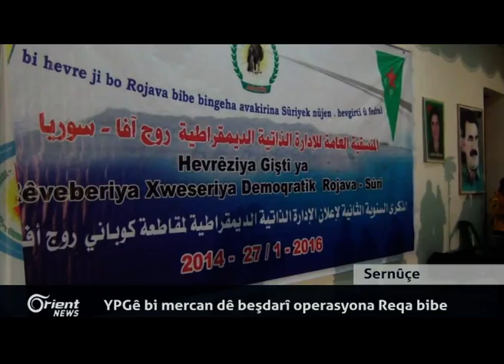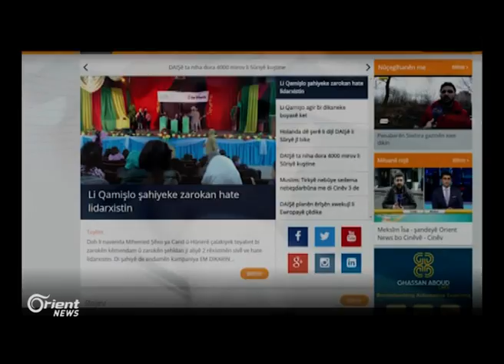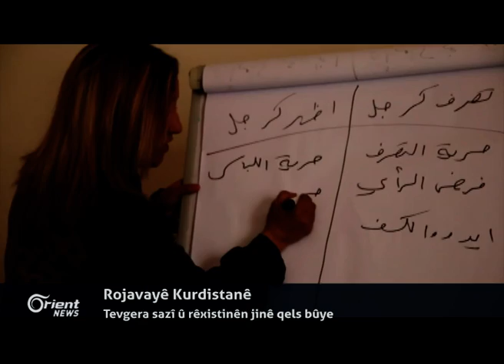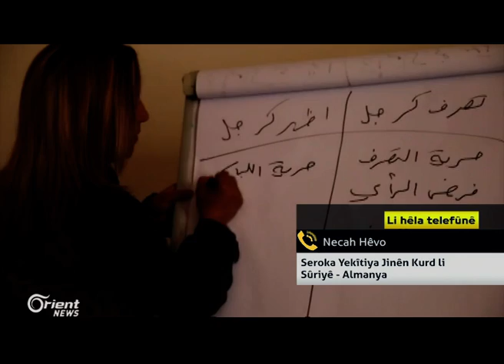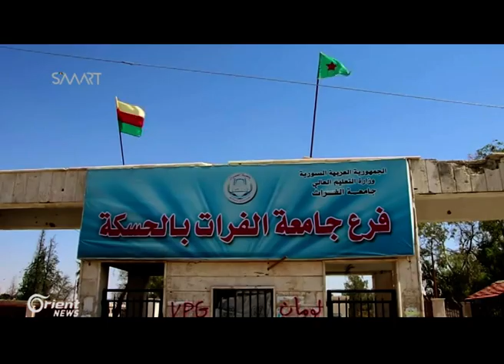Encamên seredana Demirtaş bo Hewlêrê